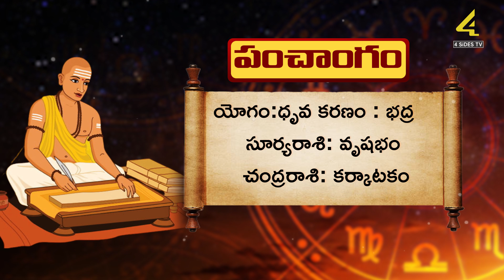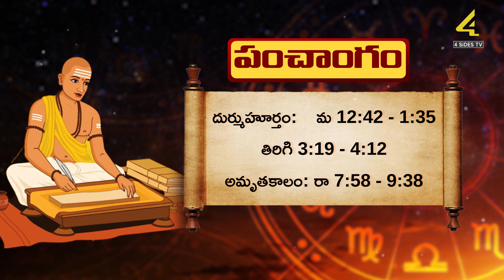Daily Panchangam || 10th jun 2024 || సోమవారం పంచాంగం వివరాలు